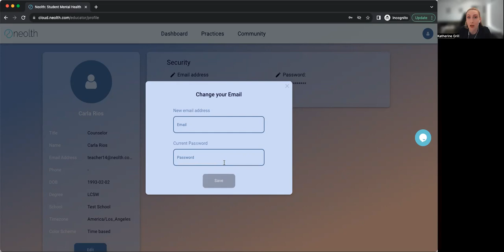Teachers: How to change your email and password on Neolth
This quick video shows you how to change your email and/or password on Neolth. This video features Neolth's educator platform for teachers.

0:00 Intro
0:23 Access security settings
0:46 Change email
1:24 Change password
1:42 Contact tech support